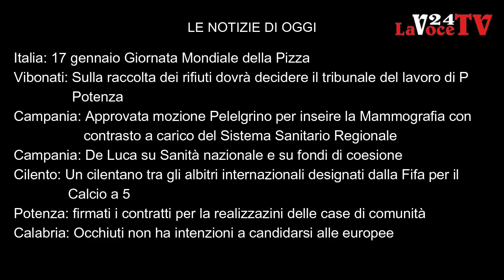LaVoce24 News del 17 gennaio 2023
Le News del 17 gennaio 2024 a cura di Francesco Sampogna di "La Voce del Meridione" - Informazione libera e indipendente. La Voce del Territorio e della Gente - Attualità, Cronaca, Cultura e Sport. Progetto editoriale portato avanti senza perdere di vista il concetto di Libertà, nel senso più ampio parliamo delle “LIBERTÀ”, attraverso le nostre pagine, pubblicazioni, video ecc. Daremo un informazione libera ed indipendente, un informazione vera senza padroni ed etichette. Andremo a promuovere, cultura e territorio, arte e musica, enogastronomia e folklore, dando la possibilità di conoscere curiosità, aneddoti, peculiarità che a volte ci sfuggono nel quotidiano. Gli argomenti che tratteremo spazieranno tra politica, cronaca, attualità, cultura, storia, turismo, spettacolo, musica, enogastronomia e folklore.
Siamo sul portale La Voce del Meridione su Facebook con la pagina La Voce del Meridione e con il gruppo La Voce del Meridione, Instagram come La Voce del Meridione, Twitter come La Voce del Meridione, canale Telegram come La Voce del meridione, e sul Canale YouTube come La Voce del Meridione, ed ultimamente anche con un canale podcast LaVoceDIVERSA sul sito web Spreaker.com e sulla App Spreaker Podcast Player. Siamo anche su TikTok per i video brevi come La Voce del Meridione. Inoltre è attivo dal 23 ottobre il Canale WhatsApp La Voce del Meridione , con aggiornamento in tempo reale.